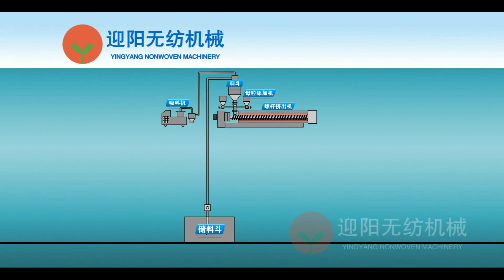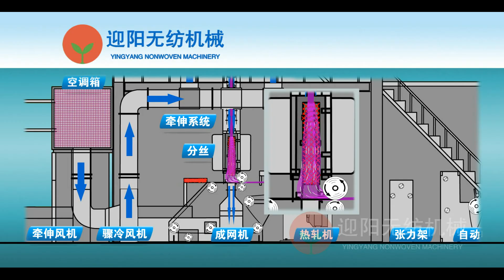1 6纺粘演示中文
This video shows how did spun bonded fabric make from PP chips